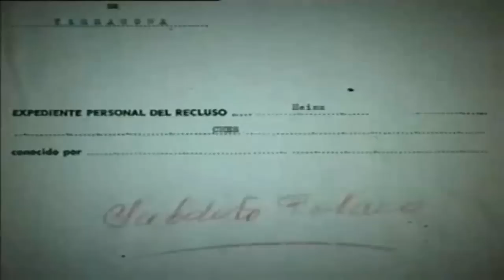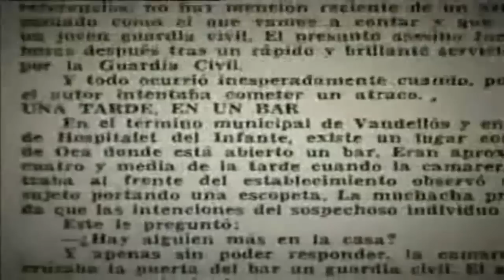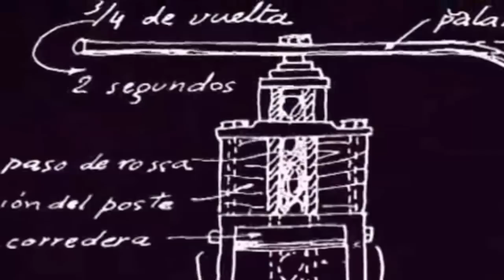Dotze hores de vida: L´execucio de Puig Antich I Heinz (2 de 3)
"Doce horas de vida" es el relato de las últimas horas de Salvador Puig Antich y del hombre conocido como Heinz Chez, narrado por las personas que los acompañaron hasta el final: sus hermanas, los abogados y compañeros de lucha, su promesa, los funcionarios de prisiones que presenciaron la ejecución ... y, también, varias personas que vivieron de cerca las últimas horas de Heinz Chez y el periodista que ha investigado y revelado su verdadera identidad. Este documental también presenta numerosas fotografías, filmaciones y documentos hasta ahora inéditos, y aporta nueva información sobre los dos casos.

"Dotze hores de vida" és el relat de les últimes hores de Salvador Puig Antich i de l'home conegut com a Heinz Chez, narrat per les persones que els van acompanyar fins al final: les seves germanes, els advocats i companys de lluita, la seva promesa, els funcionaris de presons que van presenciar l'execució... i, també, diverses persones que van viure de prop les últimes hores de Heinz Chez i el periodista que ha investigat i revelat la seva autèntica identitat. Aquest documental també presenta nombroses fotografies, filmacions i documents fins ara inèdits, i aporta nova informació sobre tots dos casos.

Francesc Escribano, 2004.